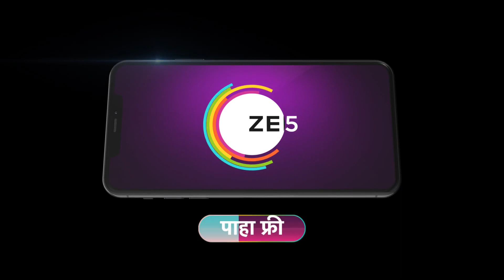Sara Kahi Tichyasathi | Ep 20 | Webisode | Sep, 12 2023 | Khushboo Tawde, Ashok Shinde | Zee Marathi